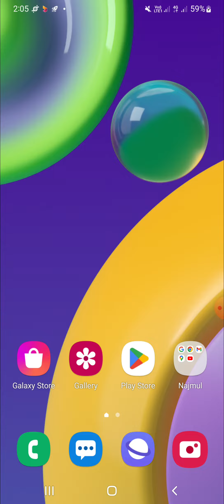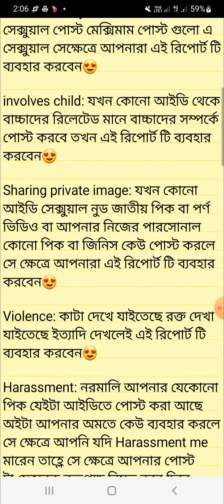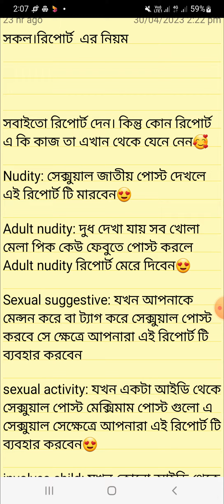How To Diseble Facebook Account With Report/ Report Guidelines A to Z/ ফেইসবুক রিপোর্ট নিয়ম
Facebook Besic Report Guidelines.
How to Real  report Facebook account in 2023.

যেকোনো ফেইসবুক একাউন্ট নষ্ট করুন রিপোর্ট দিয়ে।

Bd technology চ্যানেলে স্বাগতম সবাইকে।

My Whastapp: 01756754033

Video Qurise💯💯

Facebook report
Facebook account disable korun.
How To Report Facebook account.
Facebook report besic.

Hashtag💯💯

info★★

সকল।রিপোর্ট  এর নিয়ম

সবাইতো রিপোর্ট দেন। কিন্তু কোন রিপোর্ট এ কি কাজ তা এখান থেকে যেনে নেন🥰

Nudity: সেক্সুয়াল জাতীয় পোস্ট দেখলে এই রিপোর্ট টি মারবেন😍

Adult nudity: দুধ দেখা যায় সব খোলা মেলা পিক কেউ ফেবুতে পোস্ট করলে Adult nudity রিপোর্ট মেরে দিবেন😍

Sexual suggestive: যখন আপনাকে মেন্সন করে বা ট্যাগ করে সেক্সুয়াল পোস্ট করবে সে ক্ষেত্রে আপনারা এই রিপোর্ট টি ব্যবহার করবেন

sexual activity: যখন একটা আইডি থেকে সেক্সুয়াল পোস্ট মেক্সিমাম পোস্ট গুলো এ সেক্সুয়াল সেক্ষেত্রে আপনারা এই রিপোর্ট টি ব্যবহার করবেন😍

involves child: যখন কোনো আইডি থেকে বাচ্চাদের রিলেটেড মানে বাচ্চাদের সম্পর্কে পোস্ট করবে তখন এই রিপোর্ট টি ব্যবহার করবেন😍

Sharing private image: যখন কোনো আইডি সেক্সুয়াল নুড জাতীয় পিক বা পর্ণ ভিডিও বা আপনার নিজের পারসোনাল কোনো পিক বা জিনিস কেউ পোস্ট করলে সে ক্ষেত্রে আপনারা এই রিপোর্ট টি ব্যবহার করবেন😍

Violence: কাটা দেখে যাইতেছে রক্ত দেখা যাইতেছে ইত্যাদি দেখলেই এই রিপোর্ট টি ব্যবহার করবেন😍

Harassment: নরমালি আপনার যেকোনো পিক যেইটা আইডিতে পোস্ট করা আছে অইটা আপনার অমতে কেউ ব্যবহার করলে সে ক্ষেত্রে আপনি যদি Harassment me মারেন তাহ্লে সে ক্ষেত্রে আপনার পোস্ট টা ফেসবুক কতৃপক্ষ রিমুভ করে দিবে এইটাকে Harassment বলে😍
বা আপনার আইডির লিংক  বা আপনারে কোনো পোস্ট এর মধ্যে মেনশন দিছে তখন এই রিপোর্ট দিতে পারেন

suicide or self injury: কেই সুইসাইড এটেমড পোস্ট করলে ( যেমন: আমি আজকে বিষ খাবো বা ১০ তলা থেকে লাফ দিবো বা ফাশি দিবো বা নিজেরে নিজে শেষ করবো এমন কিছু লিখে আবালরা  পোস্ট করলে এইটা ব্যবহার করবেন!🤡

False news: মিথ্যা সংবাদ মানে গুজব জাতীয় সংবাদ দেখলেই False news রিপোর্ট ব্যবহার করবেন🥰

spam: ফেসবুকে অনেকে দেখবেন এমন পোস্ট শেয়ার করে যেমন আপনার ভবিষ্যৎ, জামাই দেখতে কেমন হবে বা আপনার কয়টি সন্তান হবে বা🤣🤣 আপনার বাচ্চা দেখতে কেমন হবে এইসব জাতীয় শেয়ার পোস্ট গুলো দেখলে spam ব্যবহার করবেন😊

unauthorised sales: কেউ বোমা বা রিভেলবার বা ছুরি জাতীয় পোস্ট করলে এই রিপোর্ট টি মারবেন😊😊

Hate speech : যখন আপনাকে অপমান করে কিছু বলা হবে কিংবা আপনার পারসোনাল পিক দিয়ে কেউ মজা করবে তখন এটা মারবেন। এটার ভিতর আরো কয়েকটা অপশন আছে তার মধ্যে ১ম, ২য় ও ৪ থ ৫ম নাম্বার টা বেশি ব্যবহার করা হয়।♥️♥️♥️♥️

১মঃ Race or ethnicity: ধরেন আপনাকে এট্যাক করে বা আপনার পরিচিত কাউকে এট্যাক করে বা আপনার ধর্ম কে এট্যাক করে কোন পিক দিলে সেই ক্ষেত্রে এটা ব্যবহার করবেন

২য়ঃ National origin: মানে জাতীর বিরুদ্ধে কিছু লিখে পোস্ট করলে তাহলে এই রিপোর্ট টি মারবেন যেমন পতেকার পিক আনো অনেক কিছু
এইটা মোস্ট ইম্পর্ট্যান্ট রিপোর্ট♥️♥️🥰👈

৪র্থঃ Social caste: মানে আপনার সমাজের বিরুদ্ধে কেউ পোস্ট করলে এইটা ব্যবহার করবেন🥰🥰🥰

৫মঃ sexual orientation: তুর মারে চুদি, তুর বোনরে চুদি,মাগির পোলা খানকির পোলা এইসব গালি বা সেক্সুয়াল জাতীয় কিছু হলে তাহলে এটা মারবা।😥😥😑

৬ষ্ঠঃ sex or gender identity: এই খানকির পোলা তুই একটা হিজরা বা এই হালা মাদারচুদ তুই একটা হিজরা এইসব লিখে আপনার নামে পোস্ট করলে বা কোথাও মেন্সন দিয়ে কমেন্ট এ এইসব লিখলে এইটা ব্যবহার করবেন এইটা কমেন্ট এবং পোস্ট এ প্রযোজ্য👈👈🤡
এক কথায় পোস্ট এর মধ্যে লিঙ্গ উল্লেখ করে কিছু বললে যেমনঃ হিজলা, কাপুরুষের, বিচি বা ভো😔দা গে ইত্যাদি ব্যবহার করলে এই রিপোর্ট দিবা😓😓😓

৭মঃ Disability disease: কানা লেংড়া এইসব দের নিয়ে পোস্ট করলে এইটা মেরে দিবেন😲🤡👈
সহজ কথায় বলতে গেলে প্রতিবন্ধি জাতীয় কোনো পোস্ট করলে এই রিপোর্ট দিবা

Terrorism: এটার মানে হলো চুরি করা।ধরেন আপনি কাউকে চোর বলে গালি দিলেন। তাহলে ঔ ব্যক্তি এই রিপোর্ট মারলে আপানার হোগা কইত হবে মানে আপনার পোস্ট টি উরবে😲😲👹👈
আবার দেখতাছো ওর শরীর আছে কিন্তু মুখের মধ্যে স্টিকার দিছে বা বা মাস্ক ব্যবহার করছে যেটা বেশির ভাগ স্পাইমার করে তখন পোস্ট এর মধ্যে এই রিপোর্ট  দিবা😊😊😊

লাস্ট রিপোর্ট  Something else: এইটার মানে হচ্ছে আপনি এমন একটা পোস্ট এ রিপোর্ট মারবেন কিন্তু অই পোস্ট টা কোনো জায়গায় রিপোর্ট খাওয়াইতে পারতেছেন না সেই ক্ষেত্রে এই রিপোর্ট টি ব্যবহার করতে পারেন🐸😁😘👈
এটা ৮০% ফালতু এটা রিপোর্ট 🤮

নিত্যনতুন কিছু ট্রিকস এবং টিপস আপনাদের সেয়ার করবো, আশাকরি সবাই তা দেখে উপকৃত হবেন।

সবার শেষে ছোট রিকুয়েষ্ট।
ইনশাআল্লাহ সর্বোচ্চ সাপোর্ট দেয়ার চেষ্টা করবো।